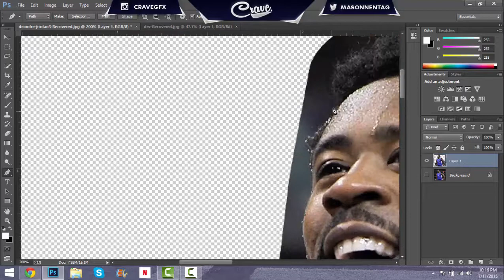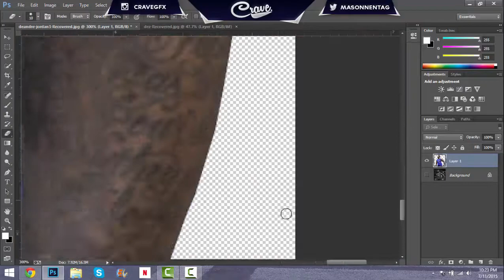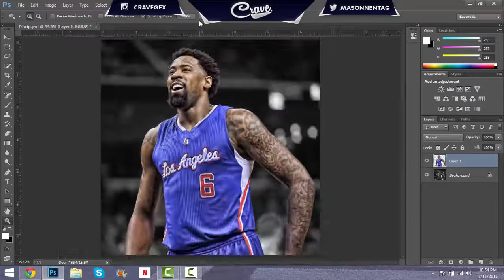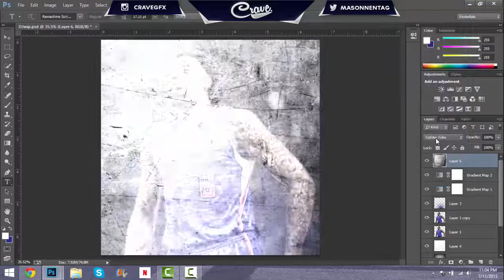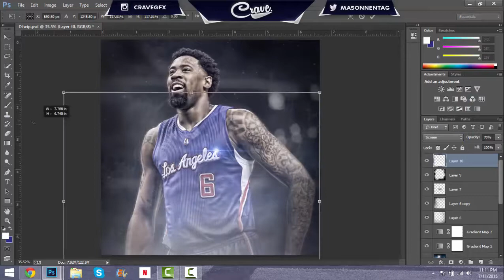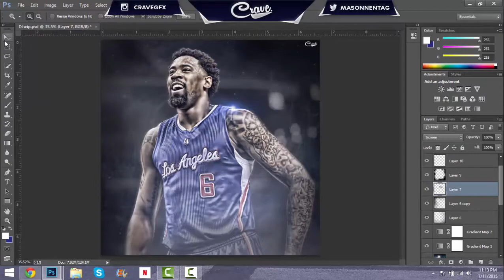DeAndre Jordan Speed Art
---READ BELOW---